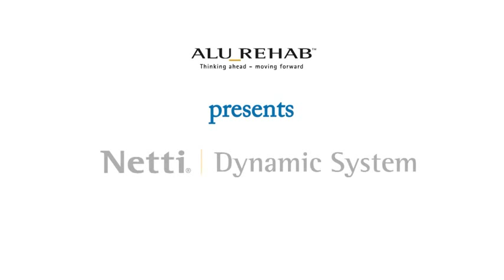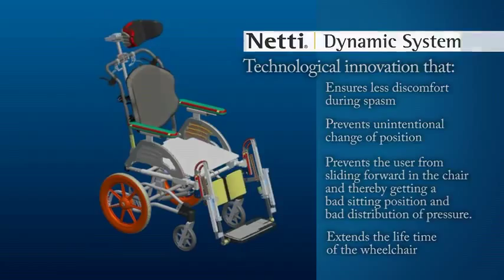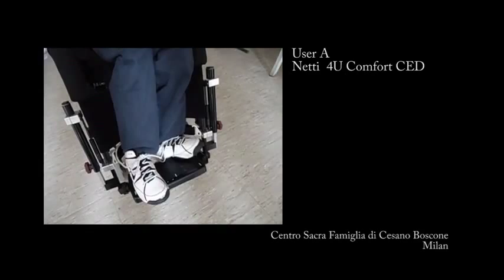Netti Dynamic System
With Netti Dynamic System from Alu Rehab, the wheelchair adapts to the user's movements